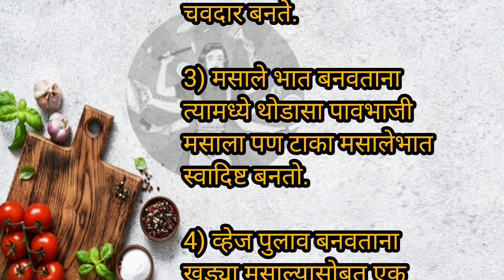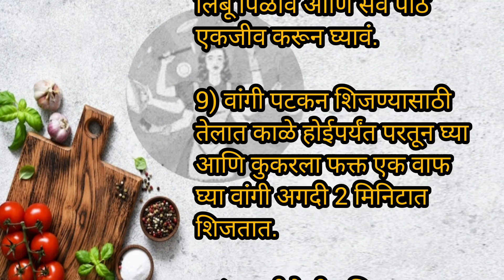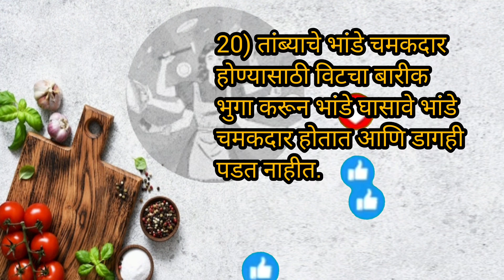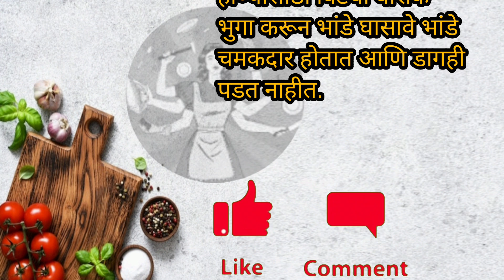मी रोज वापरत असलेल्या महत्त्वाच्या किचन टिप्स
तुम्ही कधी न ऐकलेल्या रोज उपयोगात येणाऱ्या महत्त्वाच्या किचन टिप्स